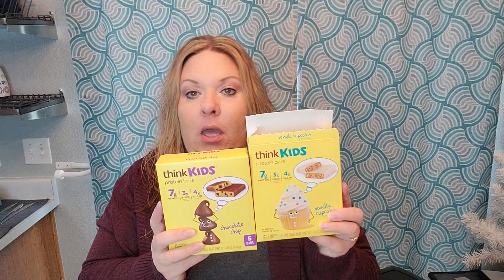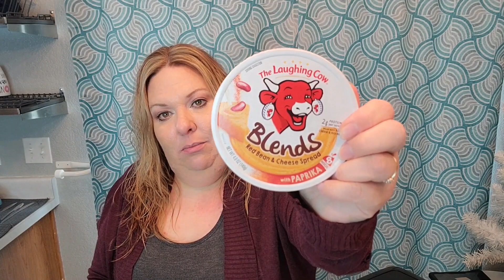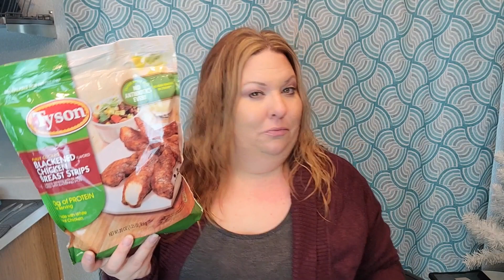WW// TARGET GROCERY HAUL with WW POINTS!